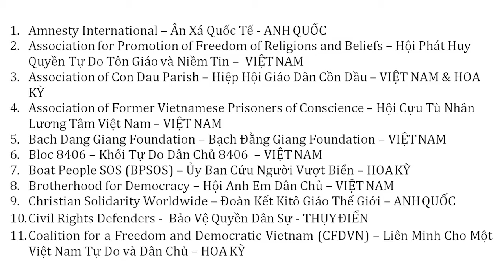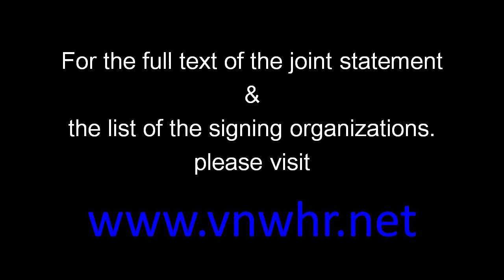Statement on Mrs. Hong Tran's torture - Tuyên bố chung về việc tra tấn bà Trần thị Hồng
* * * CLICK ON CC FOR SUBTITLE * * *
* * * * XIN NHẤN VÀO CC ĐỂ XEM PHỤ ĐỂ  * * * *

A joint statement by more than thirty international organizations and individuals denouncing the torture of Mrs. Hong Tran, wife of Pastor Nguyen Cong Chinh, by the Vietnamese police and calling on the Vietnamese government to conduct immediate investigation with transparency and impartiality. The video also includes an interview with Mrs. Hong Tran on the incident.

Bản tuyên bố chung của  hơn 30 tổ chức và cá nhân lên án việc tra tấn bà Trần thị Hồng bởi công an Việt Nam, đồng thời kêu gọi nhà nước CSVN phải lập tức điều tra vụ việc một cách minh bạch và vô tư. Đoạn video cũng trình bày  cuộc phỏng vấn bà Hồng về diễn tiến cuộc hành hung.